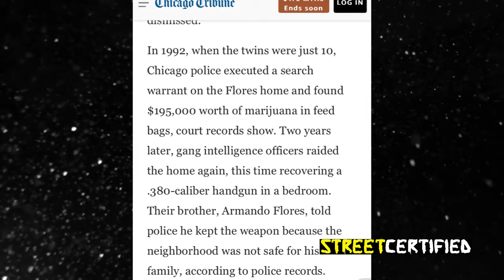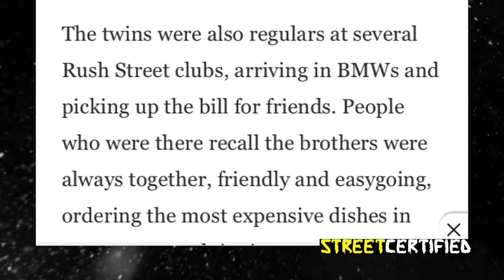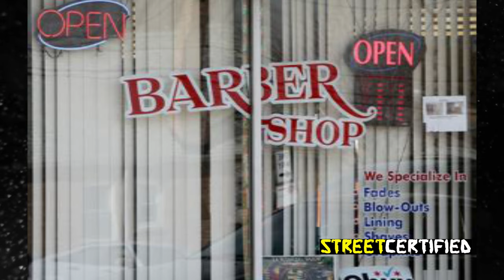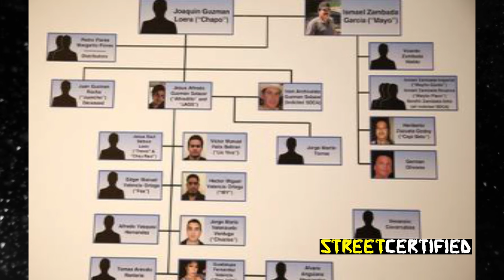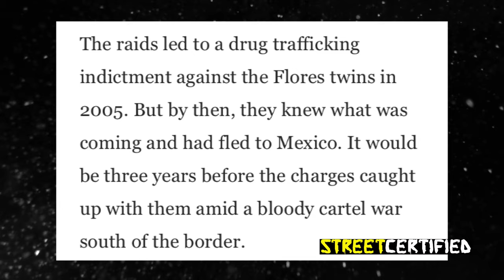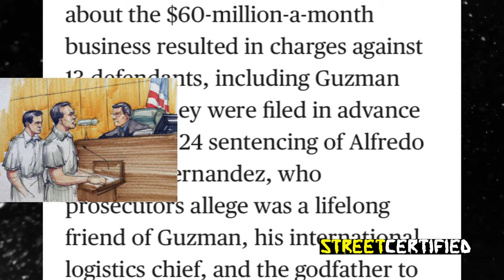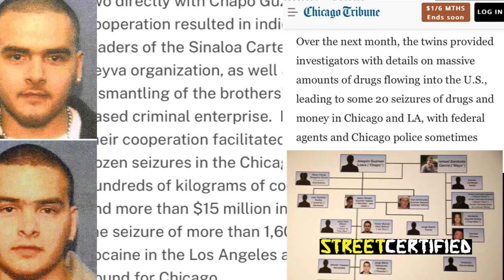The Chicago Drug Kingpins Who SNITCHED On EL CHAPO | The Flores Twins